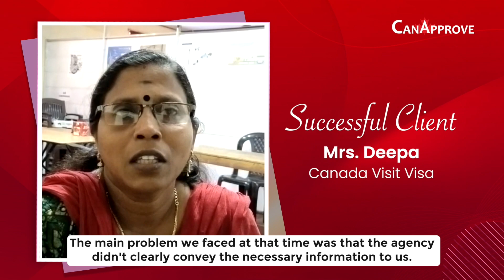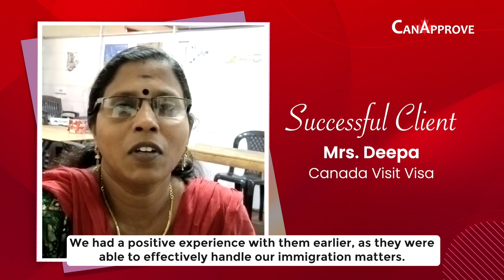Client Success | Mrs. Deepa | Canada Visit Visa | Canada Immigration | Explore Canada | CanApprove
We're extremely happy to share Mrs. Deepa has successfully obtained her Canada Visit Visa.

Team CanApprove wishes you all success in your future endeavors.

Contact CanApprove to know your prospects